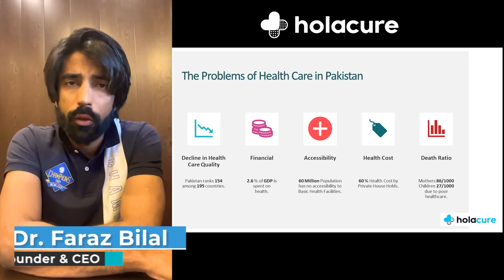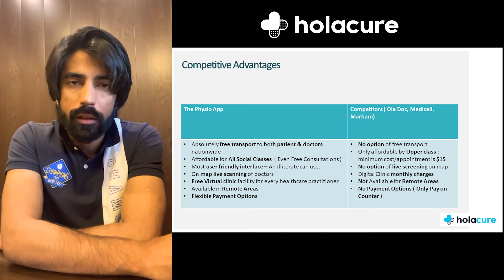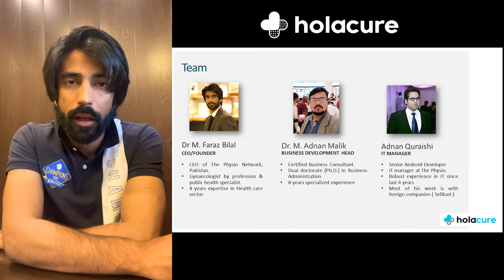HolaCure - Editor's Choice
A Network that provides not only opportunities to thousands of health care professionals but also to all the patients requiring treatments in any area especially remote areas lacking basic healthcare facilities. We Claim this app to be the only app of its own kind   Giving a Win Win  to every party connected to it. Whether it’s a patient or doctor or a  3rd party.

For patients we have a complete scope of services ranging from Zero appointment to 30$ per appointment covering all classes of community

Traction Bullets :
1. Angel Investment from a Top 80th American Tech Company Tkxel
2. 12,000 Users Nationwide
3. Nationwide 1000+ Ambassadors
4. Actively Engaged Digital Assets
5. Beta Version Launched